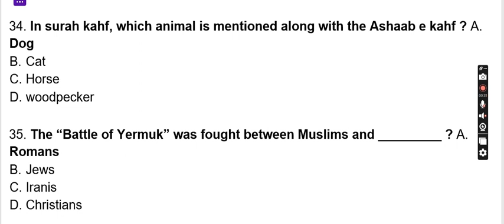MCQS islamic mcqs islamic general knowledge mcqs pakstudy MCQS important MCQS repeated MCQS(3)